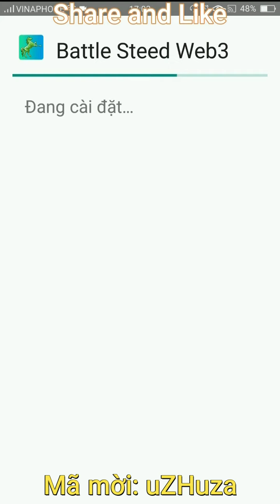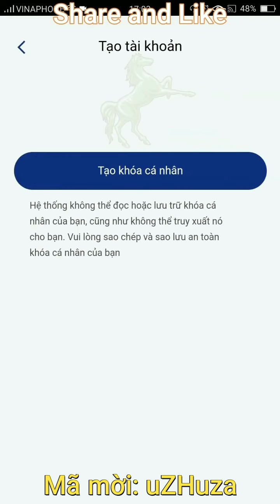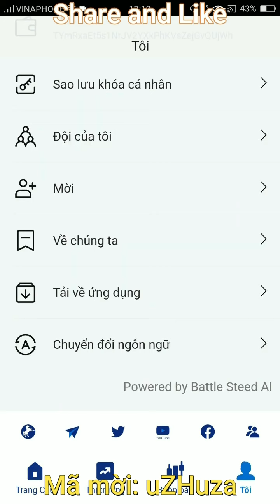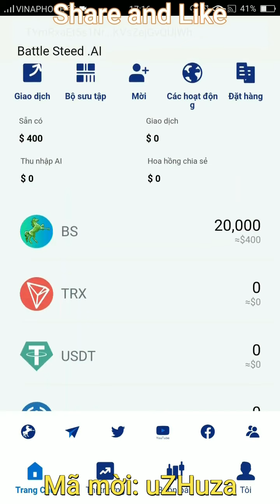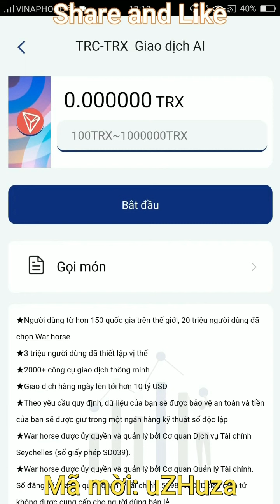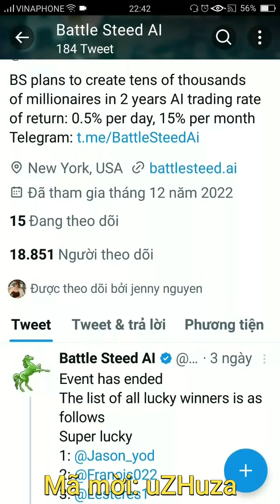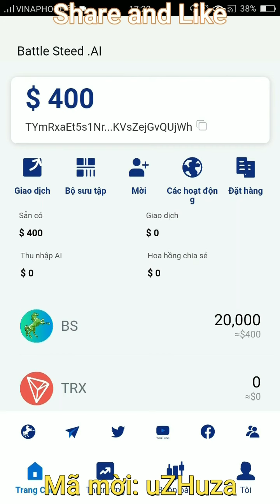#2023 - Nhận miễn phí 20.000 BS trị giá 400$ chỉ trong vài phút |Crypto Channel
Nhóm Telegram (Tham gia nhóm để nhận thông tin mở khóa tiền tệ BS mới nhất.)
Mã lời mời: (điền mã lời mời của bạn) Tạo ví BS và liên kết mã lời mời. Mỗi khi bạn mời một người dùng, bạn có thể nhận được 20.000 BS xu và bạn sẽ nhận được 20.000 BS xu và liên kết một mã mời duy nhất. Lưu ý.. Không có bạn, bạn sẽ không được miễn phí Nhận 400 đô la Mỗi khi bạn nhập mã mời để mời người dùng tạo và liên kết mã mời, bạn có thể nhận được phần thưởng 20.000 BS xu.
Giá trị thị trường của tiền BS sẽ tăng dần và trở thành của cải của bạn! Tham gia BS Wallet, bạn có cơ hội trở thành triệu phú! Chia sẻ trên Whatsapp Telegram Facebook Twitter kênh instagram Nhận thêm tiền BS Nếu bạn muốn biết thêm chi tiết hoặc không hiểu, bạn có thể đặt câu hỏi trong nhóm Telegram chính thức!

Telegram group (Join the group to get the latest BS currency unlock information.)
Invitation code: (fill in your invitation code) Create a BS wallet and bind the invitation code. Every time you invite a user, you can get 20,000 BS coins, and you will get 20,000 BS coins and associate a unique invitation code. Note.. Without you, you will not be free Get $ 400 Every time you enter the invitation code to invite users to generate and link the invitation code, you can get 20,000 BS coin rewards.
The market value of BS coins will gradually increase and become your wealth! Join BS Wallet, you have a chance to become a millionaire! Share on Whatsapp Telegram Facebook Twitter instagram channel Get more BS coins If you want to know more details or don't understand, you can ask questions in the official Telegram group!